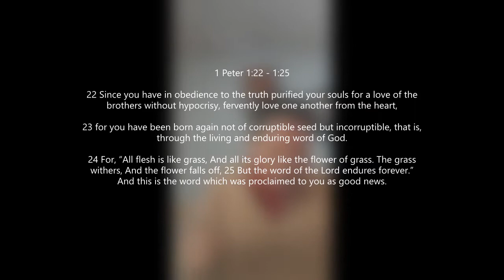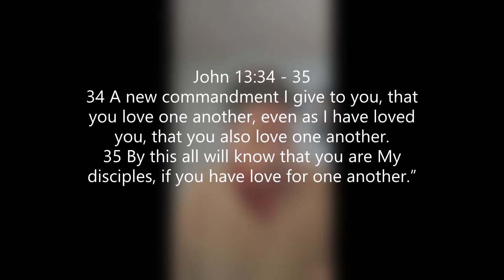Sermon Break Down: 1 Peter 1:22-25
Love One Another: 1 Peter 1:22-25

           1) The Loving Word
           2) The Transforming
           3) The Enduring Word

May you be filled with the love for your brothers and sisters in Christ.